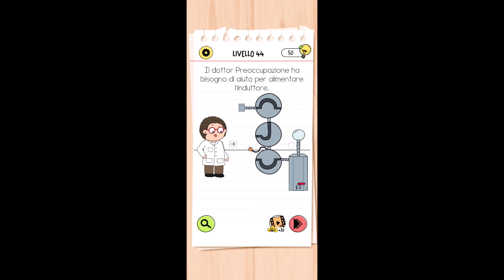Brain Test 4 Livello 43, 44, 45 soluzioni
Brain Test 4 Livello 43 soluzioni
Brain Test 4 Livello 44 soluzioni
Brain Test 4 Livello 45 soluzioni

Brain Test 4 Dobbiamo trovare un modo per poter guardare entrambi i programmi al contempo!
Brain Test 4 Il dottor Preoccupazione ha bisogno di aiuto per alimentare l'induttore.
Brain Test 4 Voglio rendere il gatto felice.